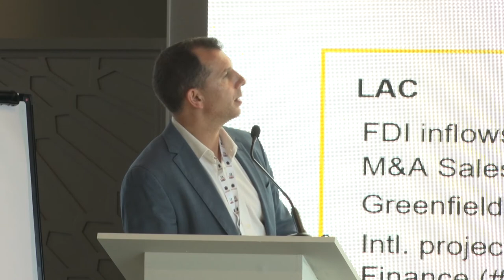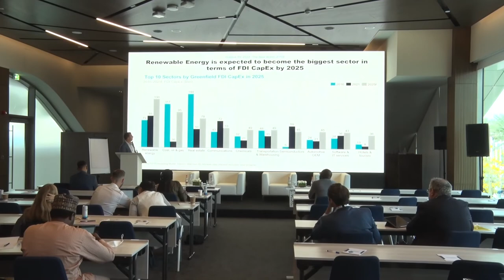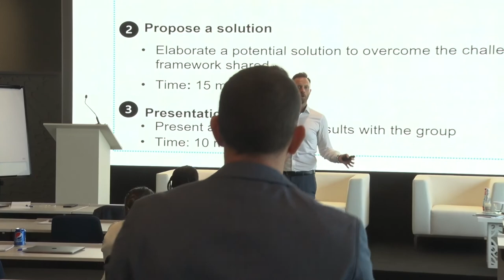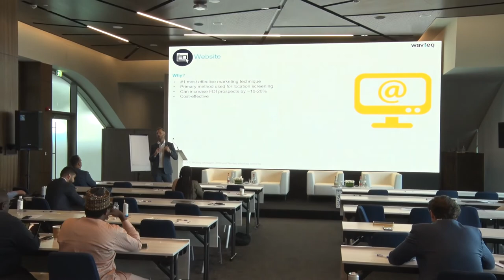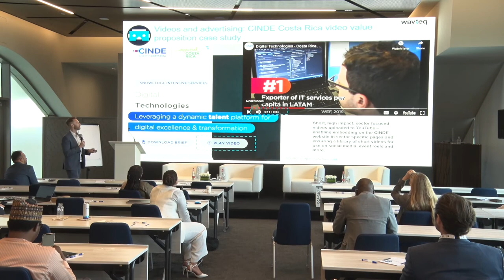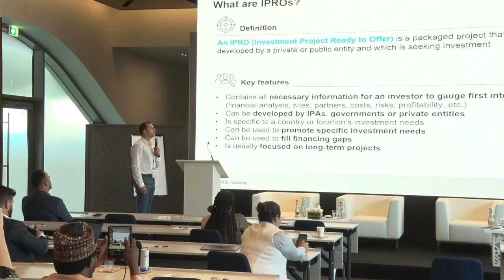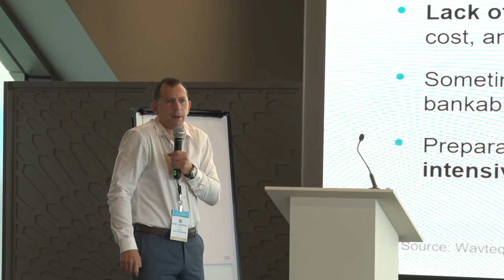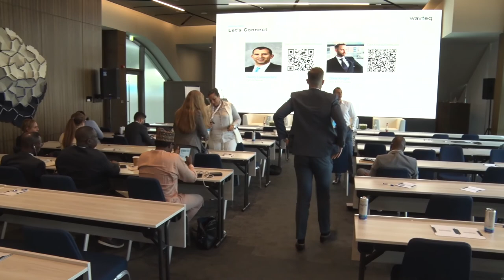28th March AIM 2022 FDI workshop 2